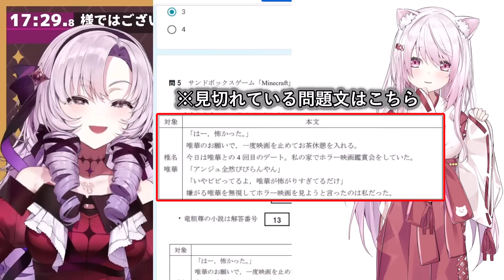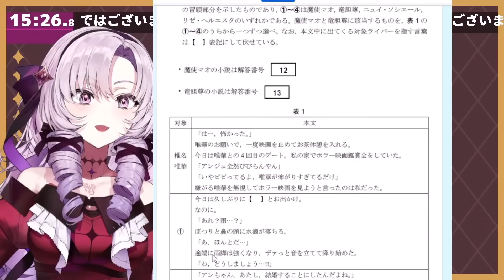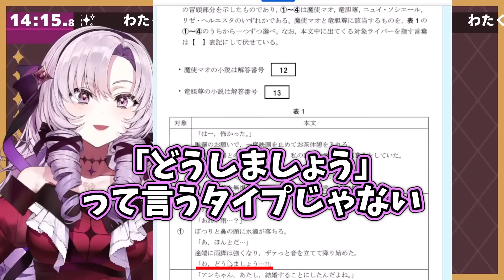アンジュの夢小説で急に生き生きし始める壱百満天原サロメ【にじさんじ切り抜き/共通テスト】